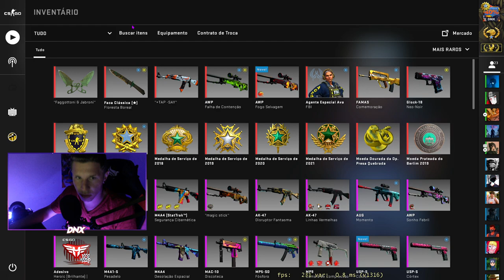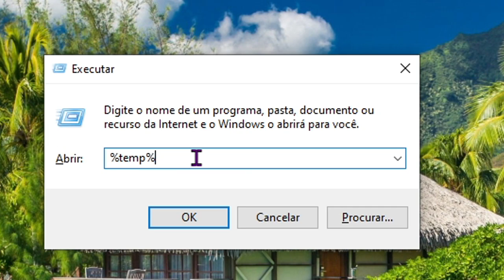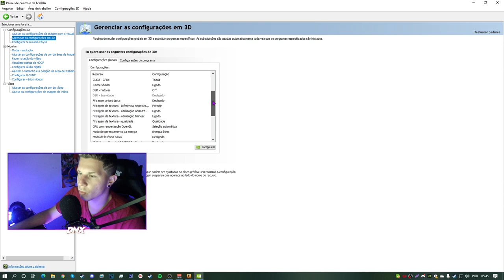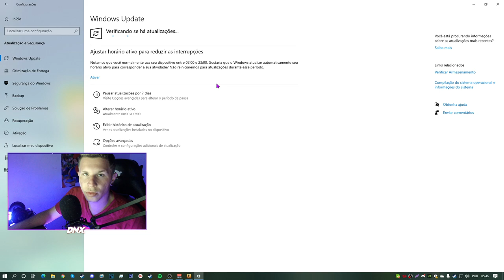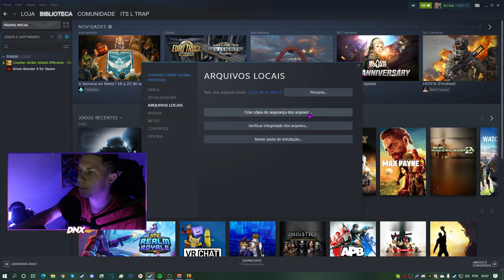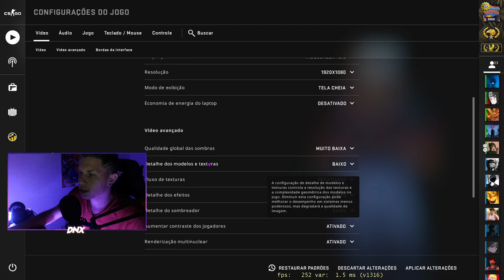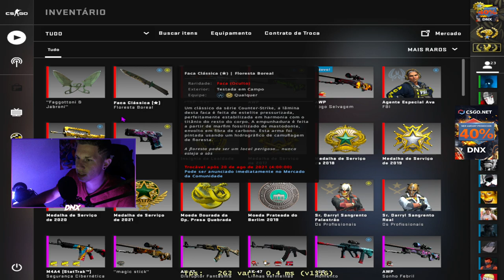COMO AUMENTA O FPS EM PC FRACO NO CSGO (+399 FPS)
⚙️ Oláaa, está com pouco fps no CS:GO..? hoje vou passa a call da call..
Vou ensina ao senhores como melhora o desempenho do CS:GO de vocês

Comandos -
%temp% | temp

+fps_max 0 -novid

COMO AUMENTA O FPS EM PC FRACO NO CS GO (+399 FPS)

Tags para ajudar o Vídeo (Ignorem)